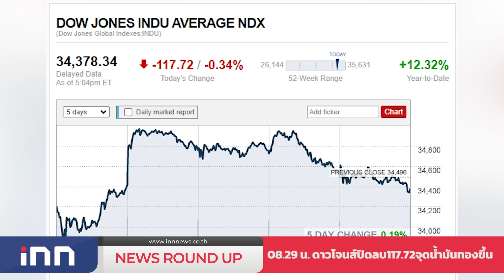ไทยป่วยโควิดใหม่ 10,064รายATKอีก3,498-ตาย82ราย : เกาะสถานการณ์ 09.30 น.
08.10 น. ไทยป่วยโควิดใหม่10,064รายATKอีก3,498-ตาย82ราย
08.29 น. ดาวโจนส์ปิดลบ117.72จุดน้ำมันทองขึ้น
08.43 น.  มหาสารคามยังอ่วมท่วม3อ.กระทบเกือบ3พันครัว
08.58 น. ทั่วโลกติดโควิด239.5ล้านรายตาย4.8ล้าน